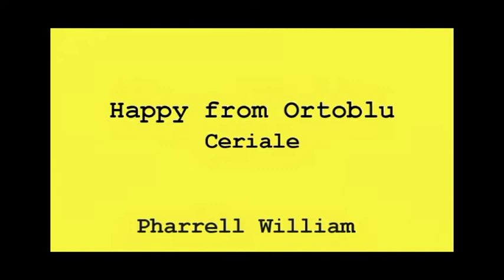Happy From Ceriale - Ortoblu - " ITALY OFFICIAL " Pharrell Williams